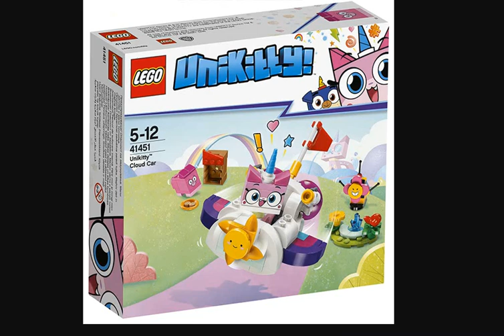Lego Unikitty Summer 2018 sets images